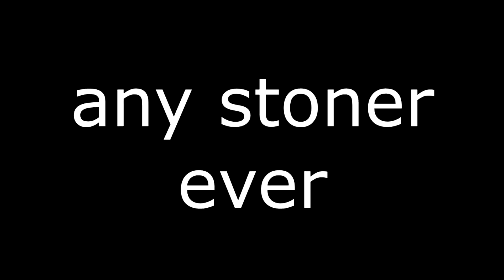NIcKI Minaj exposed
I am the anaconda!
love me on instagram @keeganrock